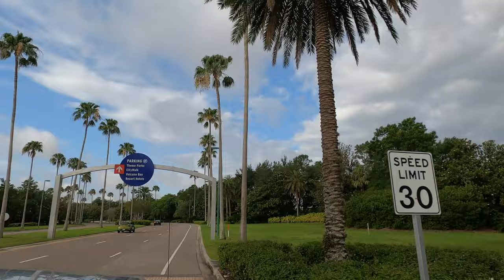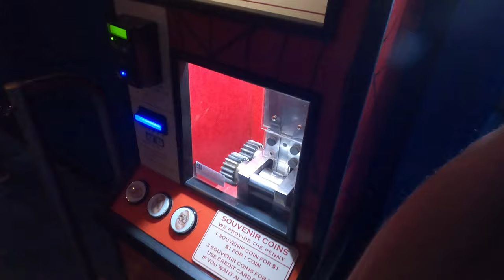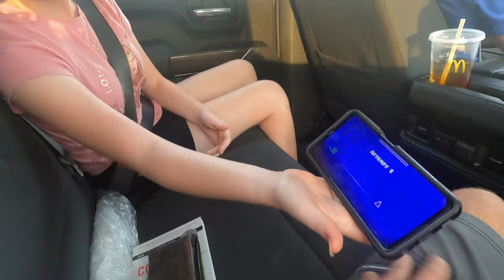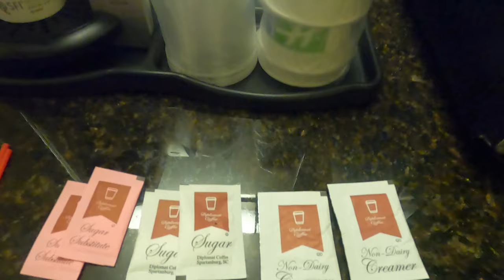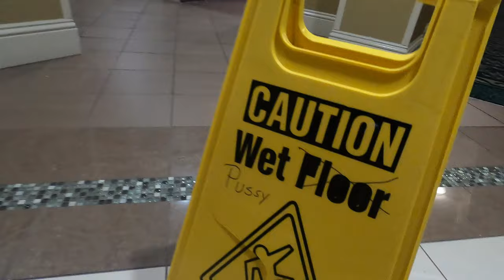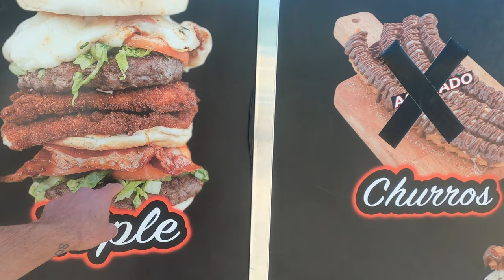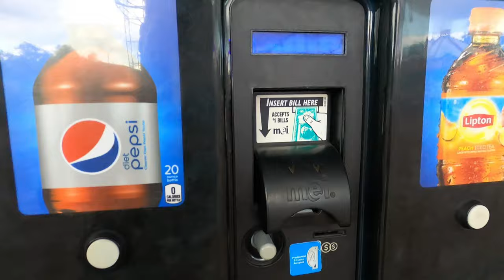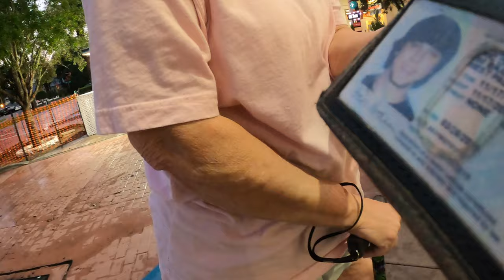FunTape Orlando, May, 2022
This is the second Family FunTape I've released.
Ran a little behind on editing and getting this bad boy posted but better late than never. I hope the family enjoys watching and be sure to let me know you did by liking and leaving a comment.
Got my first rollercoaster in the bag and I'm looking forward to future rides.

KEEP IT EASY, STAY CHEESY, SHAKE IT TWICE AND DON'T LET YOUR MEATLOAF!